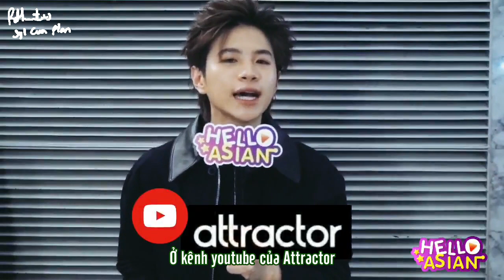[Vietsub][Plan Rathavit] Phỏng vấn leader TEMPT cùng với Hello Asian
Credits: Hello Asian
- Trans: Gạo
- Subber: Syl